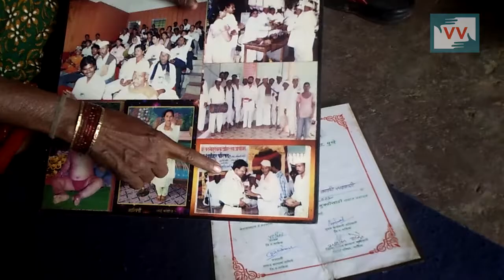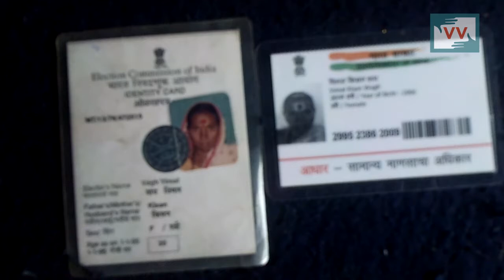Pension Stopped After Death of Folk Artist - Maya Khodve reports for IndiaUnheard